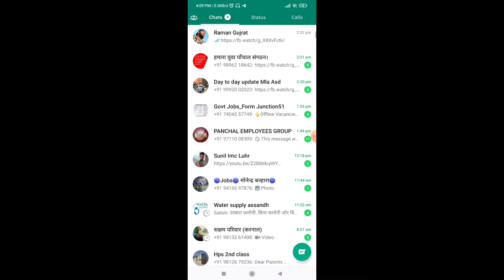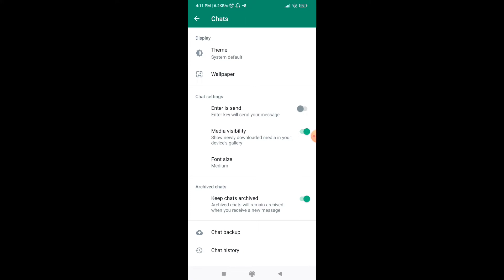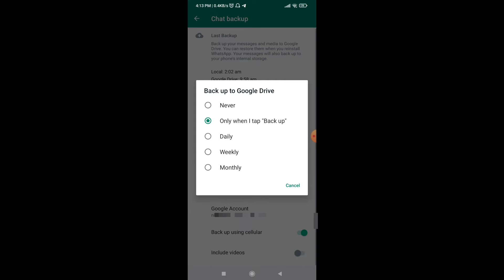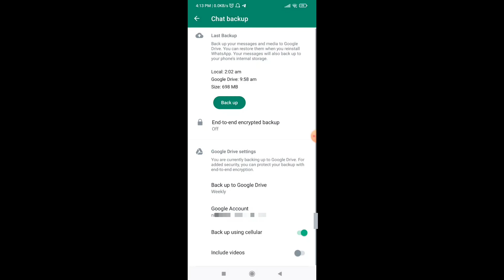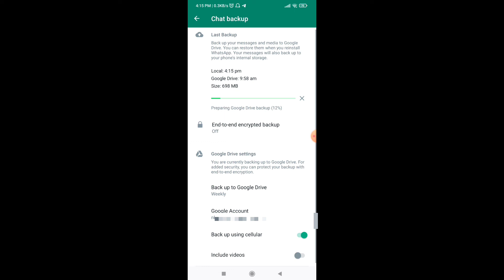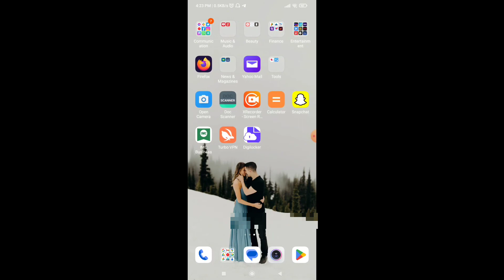How to Backup and Restore Whatsapp Messages on Android (2024) || How to Backup whatsapp Chat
1. Backup and Restore Whatsapp Messages on Android
2. How to Backup WhatsApp Chat